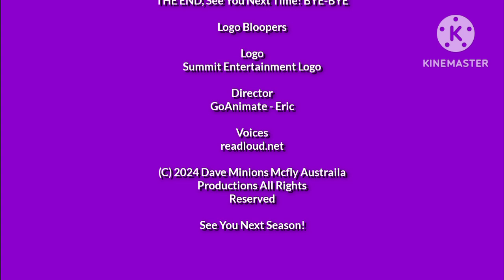Dave Minions Mcfly Austraila's Logo Bloopers Episode 37 Summit Entertainment Logo